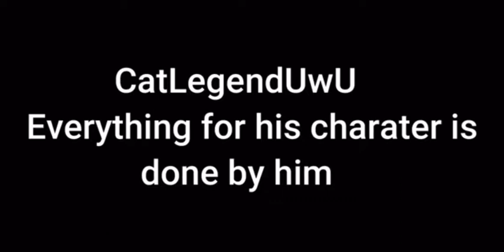Enter The Multiverse Episode Six - “HEROES OF THE MULTIVERSE”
The Smileykings try to stop the multiverse from collapsing.